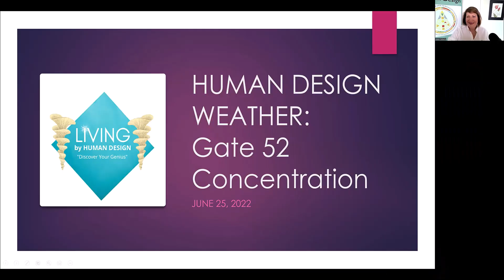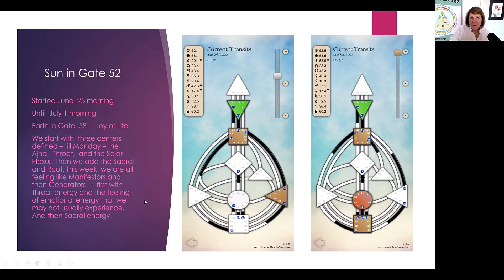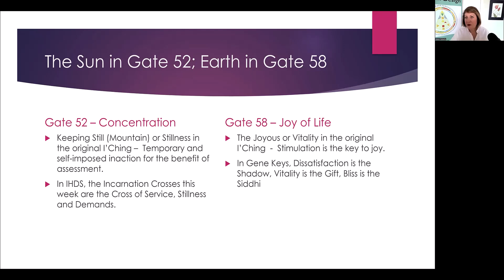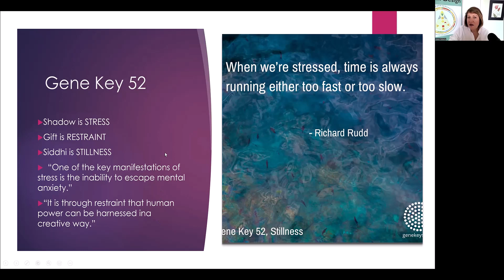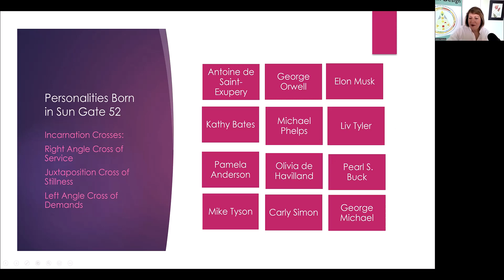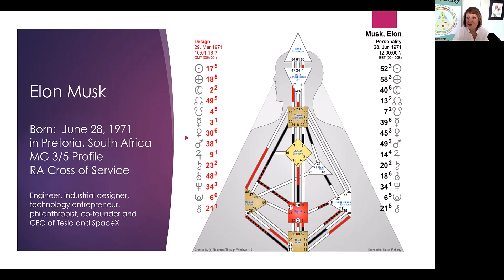Human Design Weather: Sun in Gate 52 - Concentration - and HD Chart for Elon Musk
What a week! Who isn't feeling stressed right now? And guess what - the Shadow side of this week's Sun Gate - Concentration - is STRESS! If you've been feeling like it's time for fighting or fleeing - or maybe even freezing - because of the tumult of war, inflation, Supreme Court decisions, January 6th hearings, and your own life issues, you're not alone. It's being felt by everyone - worldwide. We're all in this together.

I'll keep this short and sweet: The only way to fight the Stress you're feeling is to go within and be still. It doesn't matter what that looks like. Find a way to be still - or at least feel still.  Whether you meditate, walk in Nature, pet your cat or dog, go somewhere you've never been, or find a creative outlet. Find something that allows the mental anxiety to STOP. Even if it's just for a few minutes. (Start with 5 minutes, if this is new to you.)

The only way the world will come to peace is if we each find peace within ourselves. Simple, not easy. But totally worth it.

Wishing you a week of stillness and peace! Be well!

If you find that you're ready now - or whenever you're ready, here are some ways to learn more about your Human Design:

• Get the "Transit Whisperer" course so that you can follow along with your own transits each week:

Looking forward to talking with you soon!